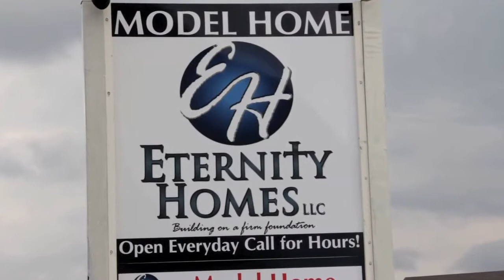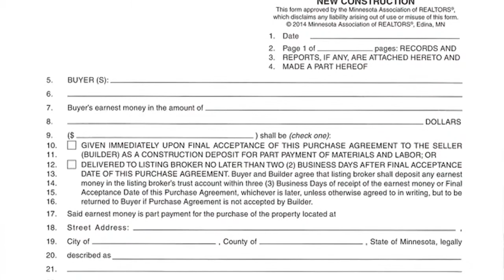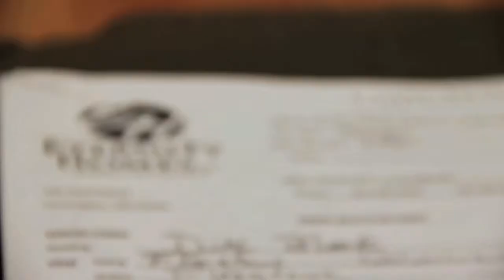RE/MAX Advantage Plus Community Spotlight on Eternity Homes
RE/MAX Advantage Plus is proud to support local communities and businesses.